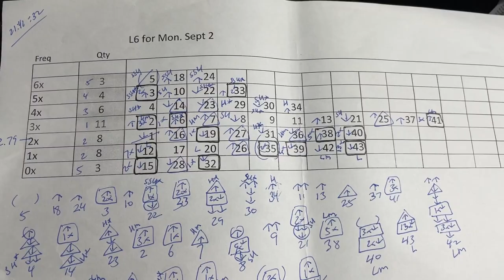My ロト6 prediction for Mon. Sept 2, 2024-Members ONLY 3/6 of the main numbers this time.